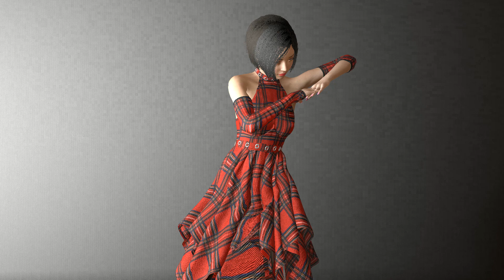ある計画は今も密かに【MMD VAM Vairt a mate】shiny pantyhose and high heels street style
楽曲

モーション&カメラアングル
【MMD】ある計画は今も密かに【モーションデータ配布】】 冷たい谷のsiroinu様

cover
【Saya Scarlet】ある計画は今も密かに A plan is still in progress covertly ☆ 歌って踊ってみた